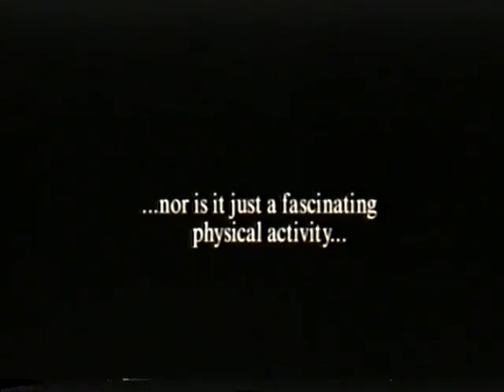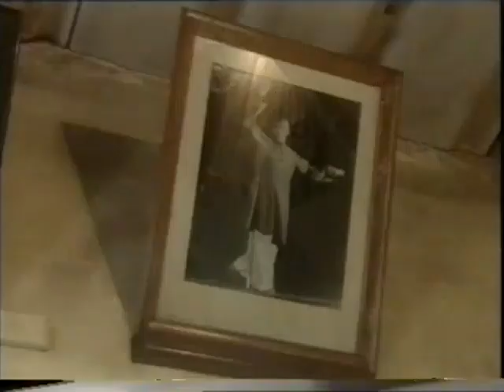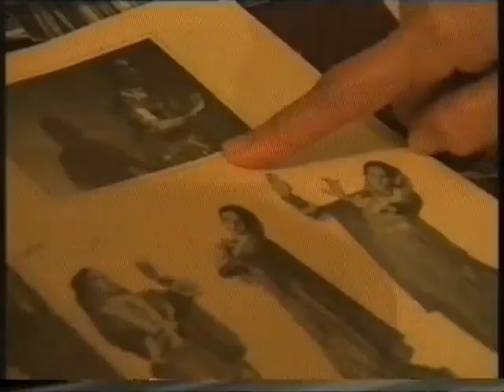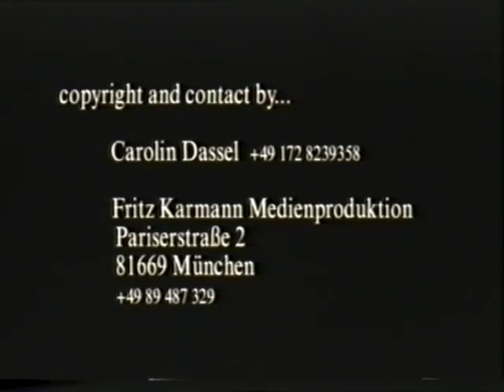Guru Pandita Dr. Rohini Bhate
Excerpts from the film Time & Space by German Film maker Carolyn Dassel.
Janije Yadnya karma - For the self selflessly has been Guru Rohini jis motto. The legendary dancer, choreographer, guru, music composer, lyricist, writer, orator, singer, philosopher and guide to several disciples. Guru Rohini Bhate dedicated her whole life to Kathak. Being an intelligent and creative dancer, she kept adding to the already rich repertoire of her creations. Her contribution is considered to be immense and that earned her great respect from renowned critics and great connoisseurs ! She composed new time cycles of 71/2 beats, 10 ½ beats, 11 ½  beats, thematic ballets like Time, Flight, Ushasookta, Tanmatra, Kathputli .. to name a few. Yes, it seems almost unbelievable, but it is true that there has been a multi-faceted personality like Guru Rohiniji and we are proud to follow her glorious tradition!